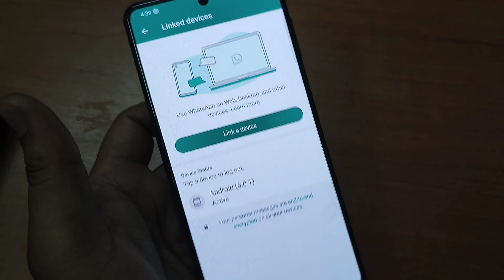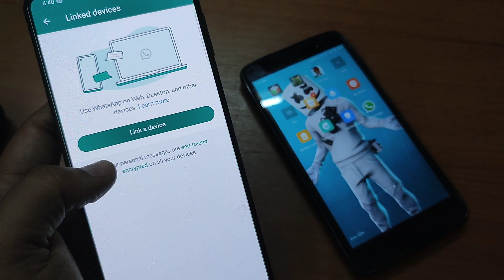Whatsapp Hack Hone Se Kaise Bachaye 2023 / Whatsapp Hack Hai Ya Nahi Kaise Pata Kare 2023 / Whatsapp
Whatsapp Hack Hone Se Kaise Bachaye 2023 / Whatsapp Hack Hai Ya Nahi Kaise Pata Kare 2023 / Whatsapp Hack